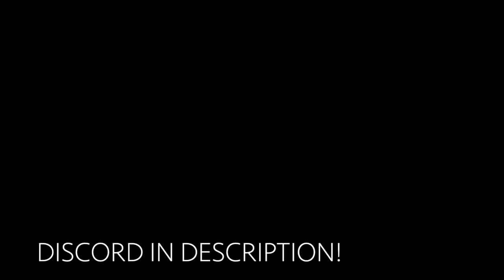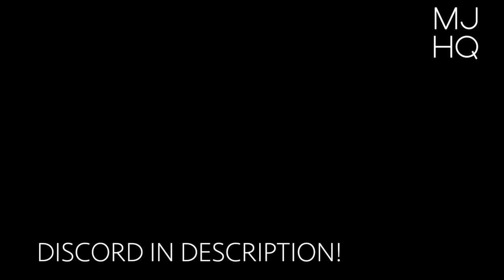The Michael Jackson Community Just Got Better.. + Rare Video Dump